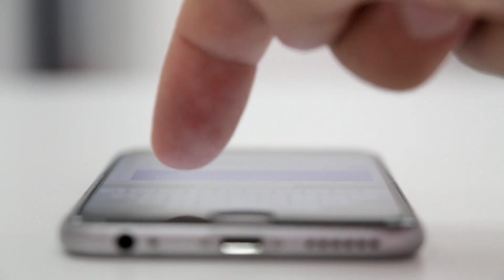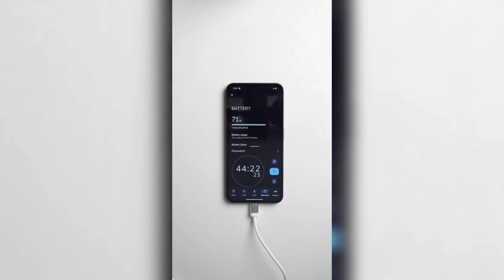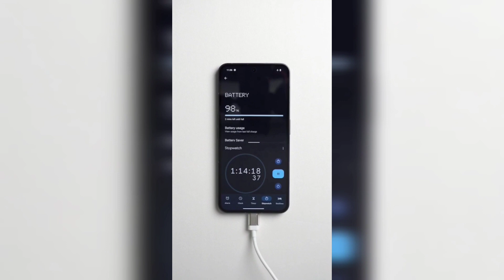Har Roz Raat Bhar Phone Charge Me Lagaye To Kya Hoga😦 | Mobile Charge😱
YOUTUBE CHANNEL NAME 👉 THE GALAXY FACTS
Mobile charge
Mobile charging
Phone charging
Mobile charger dangerous
Mobile charger
Charging
Mobile samsung
Mobile apple
I phone
Android
Charging problem
Smart phone
amazon jungle anaconda
amazon jungle ke bare mein
amazon jungle video
amazon jungle animals
amazon jungle amazon
jungle
amazon jungle snake
amazon jungle discovery
Amazon forest
amazon forest animals
amazon forest facts
amazon forest malayalam
amazon forest video
amazon forest documentary
amazon forest in hindi
amazon forest mystery
amazon forest facts in telugu
amazon forest in kannada
amazon forest facts
Amazon jungle
amazon jungle facts
amazon jungle facts in hindi
amazon jungle facts in telugu
amazon jungle facts shorts
amazon jungle facts in malayalam
amazon jungle facts in hindi short
amazon jungle facts in bengali
amazon jungle facts in kannada
amazon jungle facts short video
Amazon forest facts
the galaxy facts
the galaxy
galaxy facts